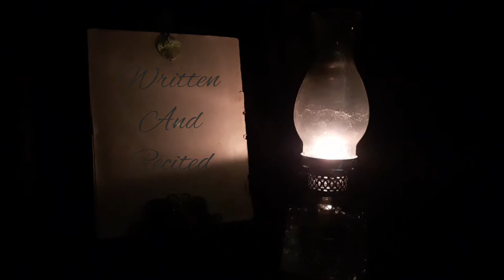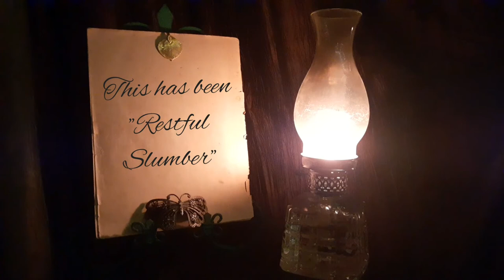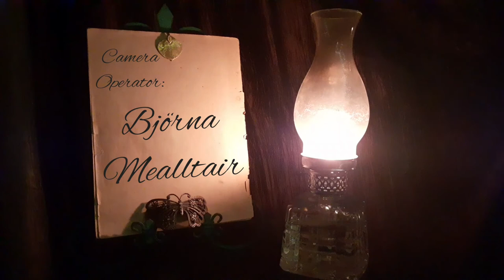Restful Slumber - Featuring my Camera's Sensitive Auto-focus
[CC] Hi. Now you finally get to see my face; sorry about that. This is a poem about "returning home" in the sense of accepting yourself as you are, uncovering the beautiful parts of you that may have been repressed or ignored for a while. It is from a collection of poetry that was written last year, and which I hope to one day share in its entirety. Due to the obvious issues with sound quality, I have decided to caption this video; I intend to caption every video from here on (except the ones that already display the lines in written form). The more inclusion the better!

Track: Prelude in E Minor Chopin
Artist: Michele Nobler
Source: Artlist

Track: Early Morning
Artist: Borrtex
Source: Artlist